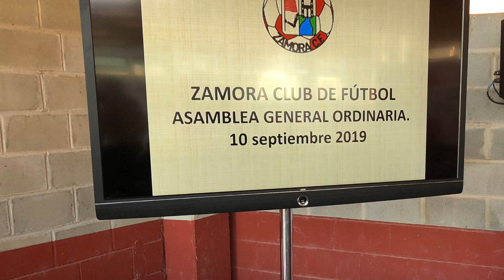Alfredo Ruiz Plaza